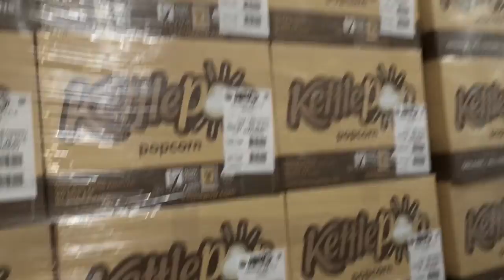Being a Retard 4463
too lazy to work today